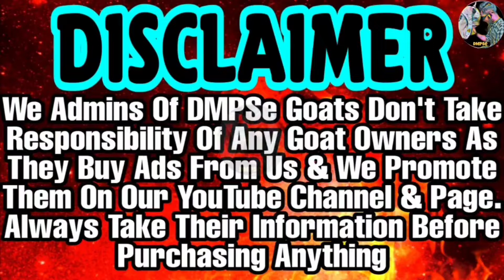Top Quality Double Punch Hansa Male | 41 Height | Huge Aggressive Hansa | At Burakh Goat Farm